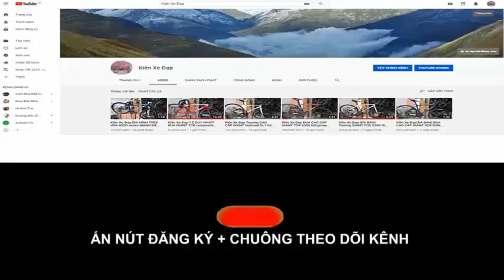Kiên Xe Đạp ĐUA HANXUE nhôm 7005-T6 siêu nhẹ group SORA tốt trong tầm (ĐÃ BÁN) zalo 0975709943